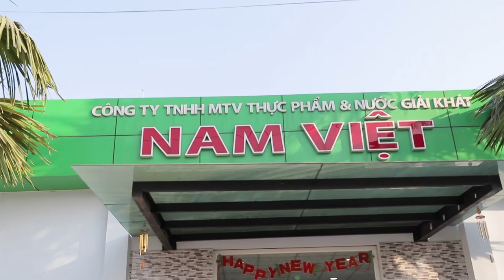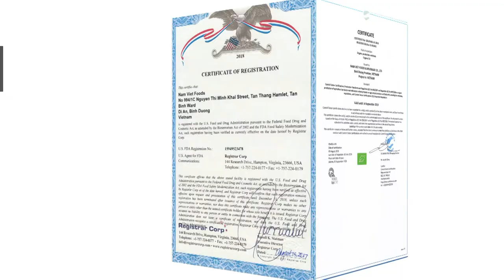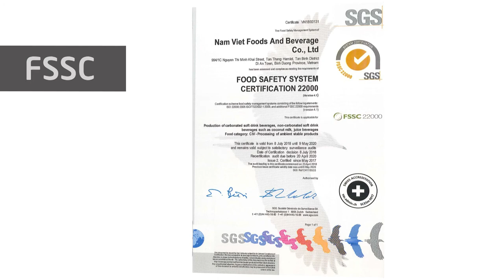Sản xuất phim tự giới thiệu doanh nghiệp, công ty tại HCM [Action Kingdom Company]